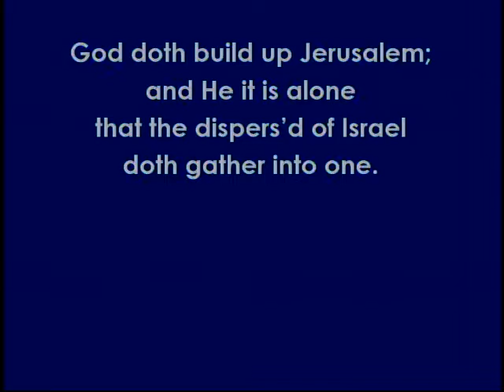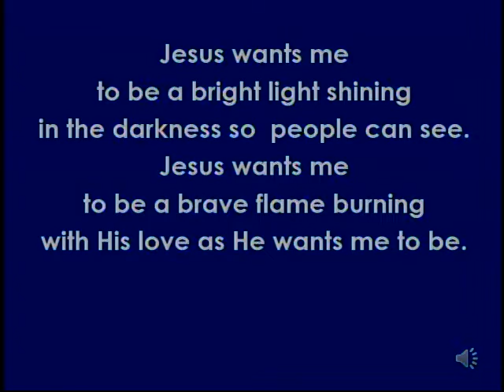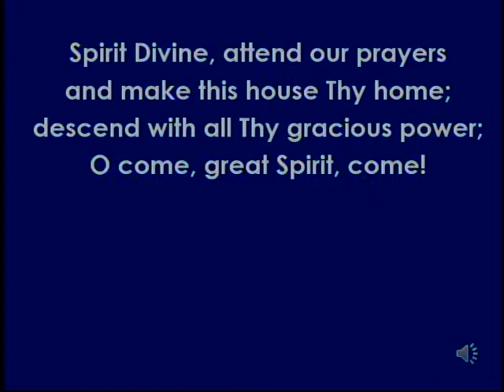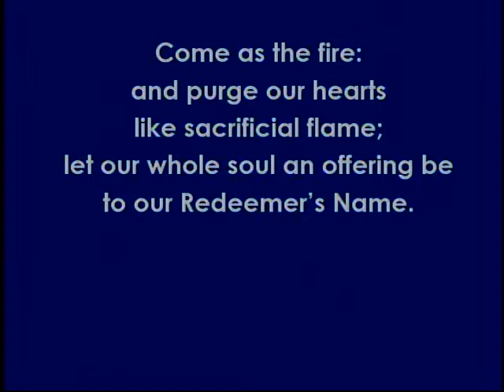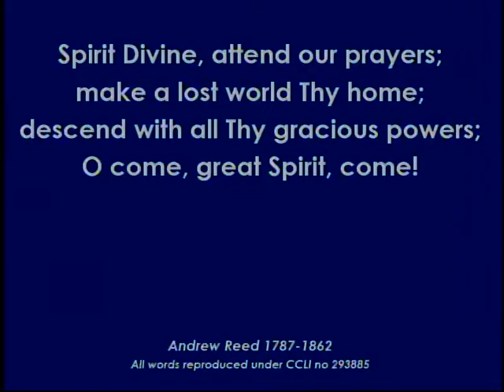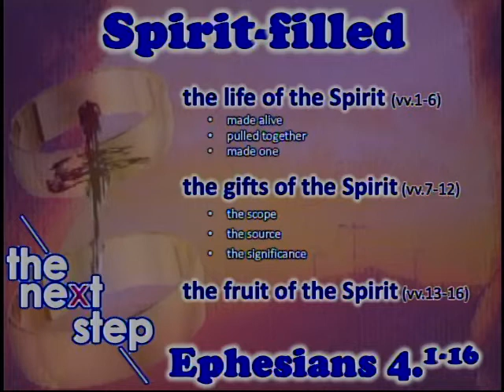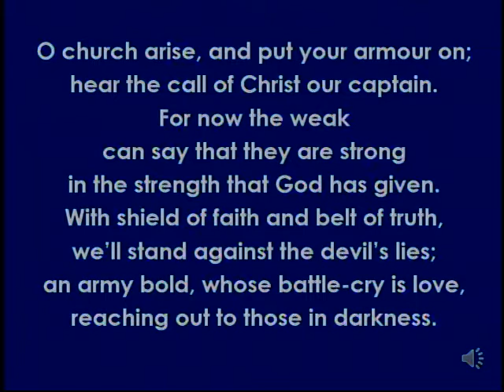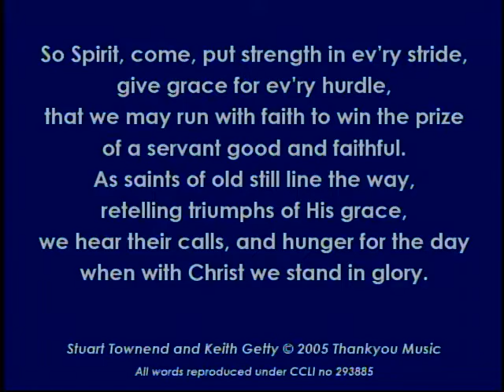Morning Service 31st May 2020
Rebuilding Your Broken World